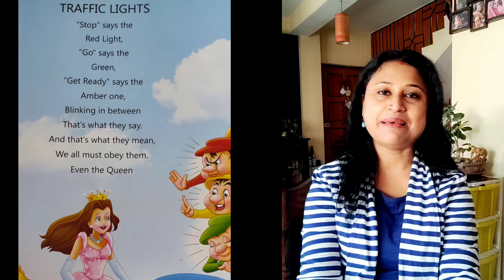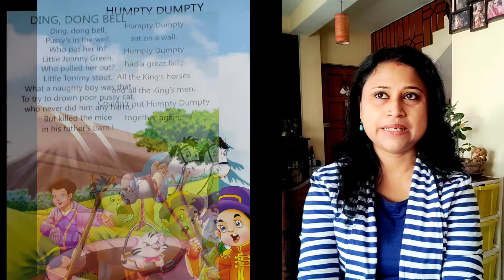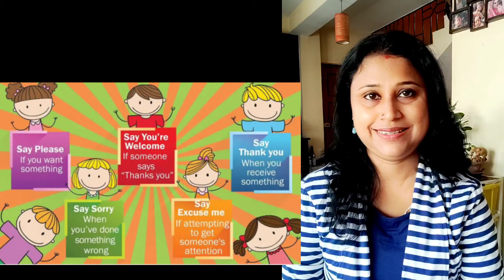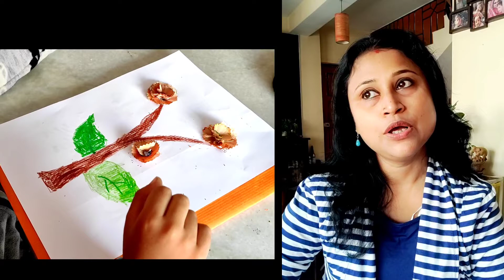Parenting# আপনার বাচ্চাকে পড়ানোর ১১টি টিপস#শিশুর মানসিক বিকাশের কিছু জরুরি কথা#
Hi,

follow me on fcbk 'বং মমস'

Content of this video, Lkg worksheets PDF

atrayee.chandra.9.